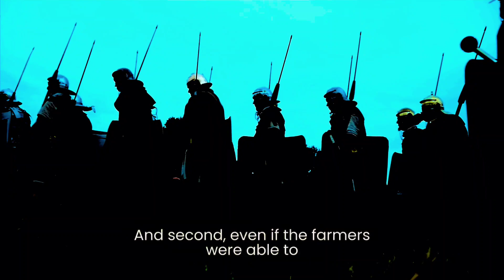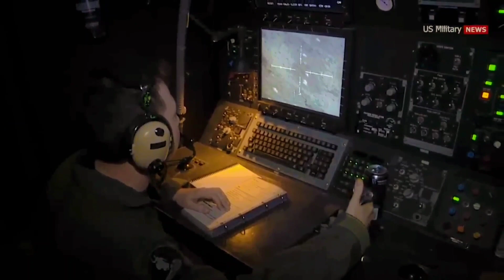Peter Zeihan: The wheat situation in Ukraine is more dire than we thought